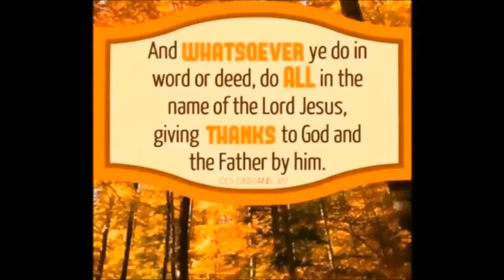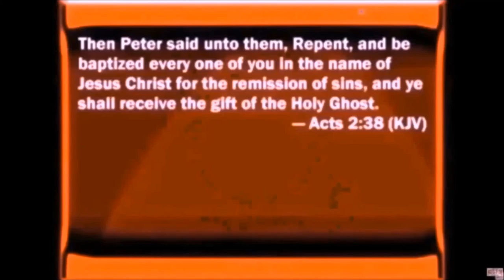The Sacrifice of Prayer by Loammi Diaz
Psalm 141:2 Let my prayer be set forth before you as incense; and the lifting up of my hands as the evening sacrifice. Psalm 50:15
And call on me in the day of trouble: I will deliver you, and you shall glorify me. Exodus 30:1 Thou shalt make an altar to burn incense upon. Ye also, as lively stones, are built up a spiritual house, an holy priesthood, to offer up spiritual sacrifices, acceptable to God by Jesus Christ (I Peter 2:5). An amazing scene is recorded for us in heaven, for an angel is seen at the altar offering up to God incense mingled with "the prayers of the saints" (Revelation 8:4, see also 5:8). Our prayers are precious to Him.

God here reproves Israel not for keeping back from Him abundant ceremonial service — they were not at fault there — but for not rendering Him the worship of the heart. That was what He desired more than all burnt offering and sacrifice. And the reasons of God's preference are evident. For —

I. IT BRINGS GLORY TO HIM IN ITSELF.

1. It shows that God is a reality to the man.

2. There is spiritual intercourse in it. How easy it is to say a prayer without coming into contact with God! Year after year the tongue repeats pious language, as a barrel organ grinds out the old tunes, and there may be no more converse with the Lord than if the man had muttered to the ghosts of the slain. Many prayers might as well be said backward as forwards, for there would be as much in them one way as the other. The abracadabra of the magician has quite as much virtue in it as any other set of mere words.

3. It is filled with a manifest hope in God.

4. It exhibits a clinging affection to Him, and —

5. A most stedfast confidence. Therefore is it that such prayer brings glory to God.

II. ALSO, THROUGH THE ANSWER WHICH IT WINS. The answer is personal, positive, practical, permanent.

III. AND THE LORD WILL BE GLORIFIED IN YOUR CONDUCT AFTERWARDS. Adoration, gratitude, trust, patience, a consecrated life. It is by the sharp needle of sorrow that we are embroidered with the praises of the Lord. The brightest of the saints owe much of their clearness to the fire and the file. We must be tried that the Lord may be glorified.